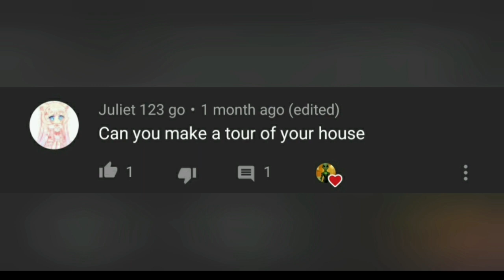Meep City - 👽 Crazy Castle Estate Tour 👽 - Patchs16 Club Alien showcase 🎶 party update - Roblox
Not done a tour for 8 months at Club Alien, so here's an update :)

Come see for yourself look out for Patchs16 gaming party in game

hope to do more updates to Club Alien at the castle over time but more importantly need to show you more hacks to get you all to the same level and beyond

Patchs16 channel is here to inspire and show the pro build alien technology